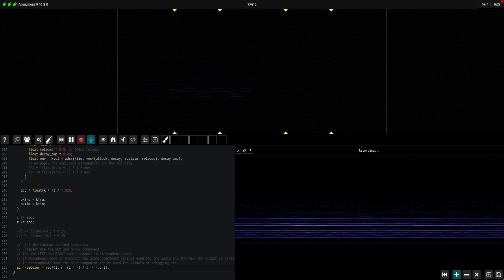Fragment Synthesizer - pKey glide & delay demosong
Fragment is an online collaborative additive / spectral and soon granular live-coding web. synthesizer, visuals are created by a live GPU script which accept many sort of inputs (webcam, images, canvas etc), the visuals are then fed into an additive or granular synthesis engine in real-time.

This is a video of a song sequenced within Renoise DAW (not visible) which send MIDI data to the Fragment synthesizer, this song use three channels and the new pKey pre-defined GLSL uniform feature on all voices to do subtle frequency gliding.

There is only reverb added by Renoise, everything else (including delay) is from the synthesizer itself.